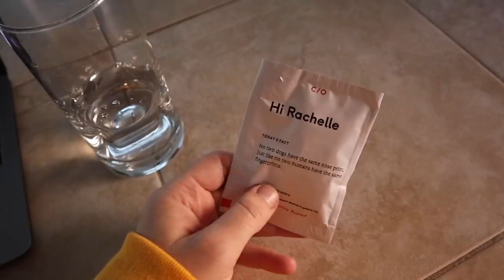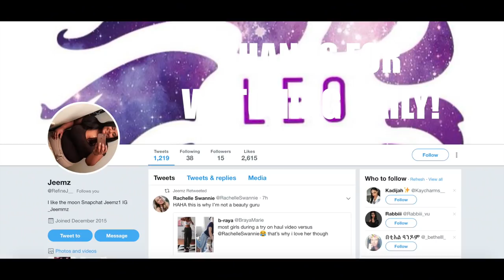Napping In Her Crib Already!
How is Emma growing up so fast already?! She's sleeping in her crib already?! What is happening?!

Swan Play Mat
Bath Towel
Emma's Pacifier
Emma's Dock-A-Tot
Emma's Rock-N-Play
Camera (M50)
Camera (G7X)